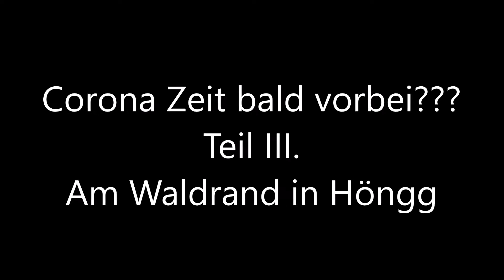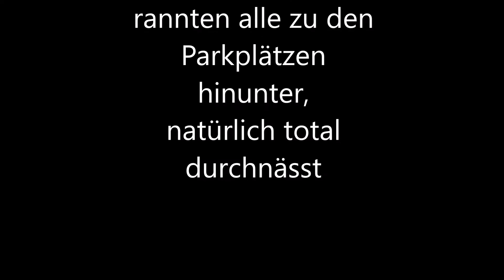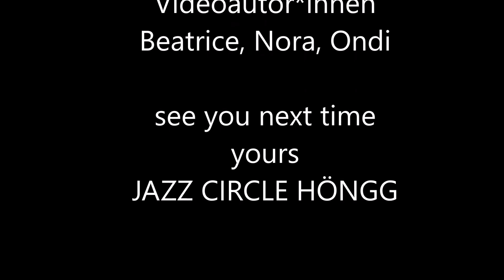Corona Wochen am Waldrand, Teil III. Ende?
Jazz Circle Höngg aktiv am Waldrand in Höngg, Zürich, Schweiz. Immer
noch unter erschwerten Bedingungen, spontan, leider nur eine Stunde
lang, unterbrochen durch einen Wolkenbruch.